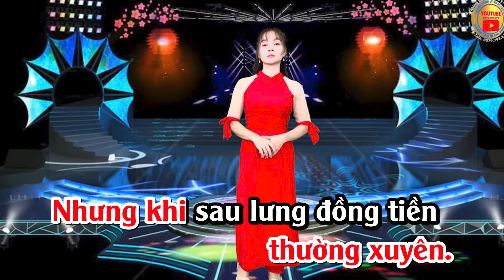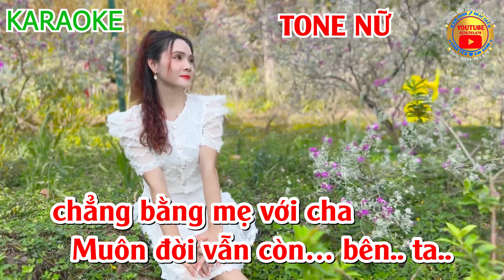Karaoke TONE NỮ || đồng tiền hai mặt & trần gian là cõi tạm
➤BÀI GỐC : CÁNH HỒNG PHAI - BIỂN TÌNH
➤ Sáng Tác:  DƯƠNG KHẮC LINH -LAM PHƯƠNG
➤ Viết Lời Mới: Sanh Tâm